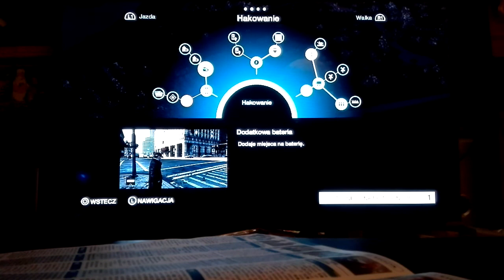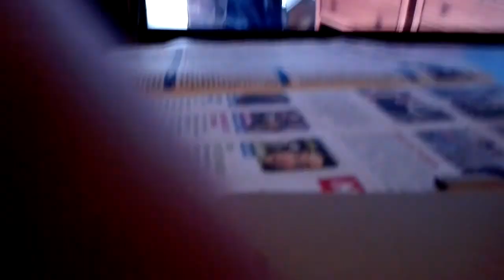Jeżdże jak nie normalny [WATCH DOGS PS4] [#1]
Rozwalam samochody